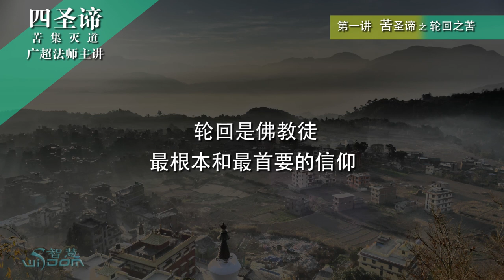【佛法开示】《四圣谛讲记》 第1讲 - 苦圣谛 之 轮回之苦 - 广超法师 主讲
《四圣谛讲记》 广超法师主讲
    第1讲 -- 苦圣谛 之 轮回之苦

四圣谛是佛陀依人类的思惟方式，非常科学化地开示生死与解脱的因果关系。若不懂得四圣谛，必定不知佛所说的生死与解脱是怎么回事，所以，四圣谛是佛教徒必须学习的最基本佛法。

《四圣谛讲记》希望能够让初学者掌握正确的基本佛法概念，不会因为经典太多不知从何下手。听完这系列后，对佛教在修行方面所需知的基本教义有个比较全面的认识，再进一步学习各宗各派的教理。也可以此为敲门砖，深入学习佛教经典，选择适合自己的修持法门。

    第1讲内容：

    - 我死后何去何从？
    - 宗教的再生说
    - 再生的迹象
    - 三界六道
    - 轮回之苦
    - 佛弟子对再生的态度